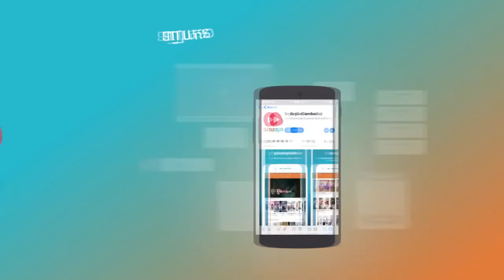កប៉ាលភ្លើងសក្កណាជួបកំពូលបុរសសុភាពលើកណាក៏មិនត្រូវគ្នាដែរ 恨和爱 hen he ai